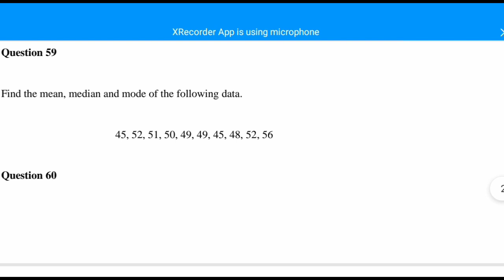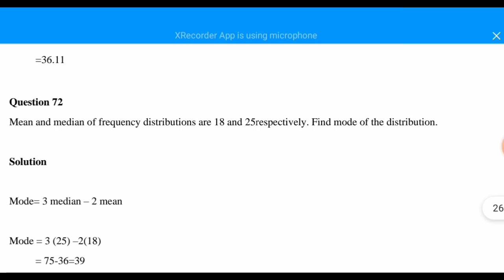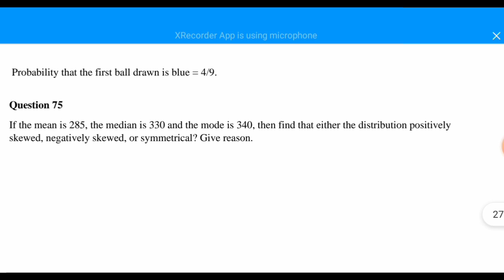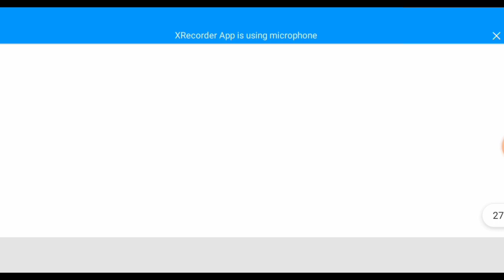mth100 practice questions from Lecture 23 to 45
Assalamualaikum I am iqrà azhar today I will share mth102 lecture for more lecture click below on given links

*"math102 lecture by Iqra Azhar"*

mth 102 lecture 10,
mth 102 lecture 11,
mth 102 lecture 2,
mth 102 lecture 25,
mth 102 lecture 29,
mth 102 lecture 22,
mth 102 lecture 3,
mth 102 lecture 32,
mth 102 lecture 36,
mth 102 lecture 38,
mth 102 lecture 31,
mth 102 lecture 34,
mth 102 lecture 35,
mth 102 lecture 39,
mth 102 lecture 4,
mth 102 lecture 40,
mth 102 lecture 41,
mth 102 lecture 9,
algebra and trigonometry,
algebra and trigonometry bsc 1st year,
algebra and trigonometry bsc 1st year chapter 1,
algebra and trigonometry books,
algebra and trigonometry blitzer,
algebra and trigonometry bsc 1st year unit 1,
algebra and trigonometry bsc 1st year chapter 2,
algebra and trigonometry bsc 1st year in hindi,
algebra and trigonometry chapter 7,
algebra and trigonometry bsc 1st year chapter 3,
algebra and trigonometry 1st year,
algebra and trigonometry ba 1st year,
algebra and trigonometry answer key chapter 6,
advanced algebra and trigonometry,
algebra and trigonometry bsc 1st year important questions,
algebra and trigonometry btech 1 year,
algebra and trigonometry bsc 1st year chapter 6,
bsc 1st year maths algebra and trigonometry unit 1,
bsc maths 1st year algebra and trigonometry,
bsc 1st year algebra and trigonometry,
bsc maths algebra and trigonometry,
b.sc 1st year maths algebra and trigonometry,
bsc 1st year maths algebra and trigonometry unit 2,
b.sc 1st year maths algebra and trigonometry in tamil,
elementary algebra and trigonometry bsc 1st year,
algebra and trigonometry book,
algebra and trigonometry chapter 2,
algebra and trigonometry cynthia young,